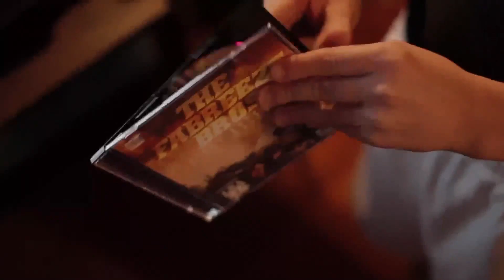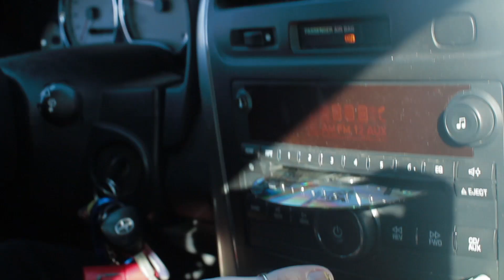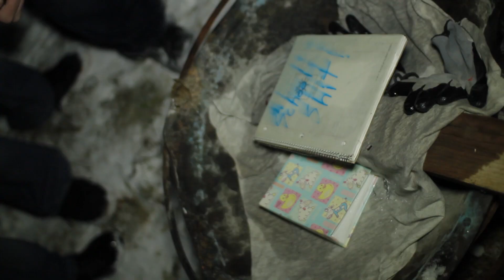DurtE Productions - The Fabreeze Bros "Eff You Sir"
A music video I shot for H8trid and Phatal PHD of S2R aka The Fabreeze Bros! On the Lighter side of things, a more humorous vibe to this one.